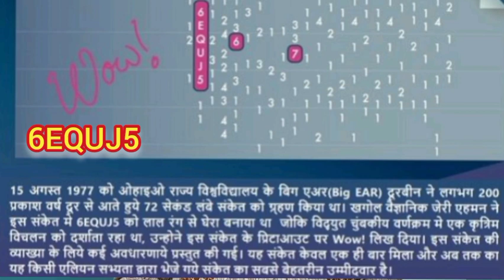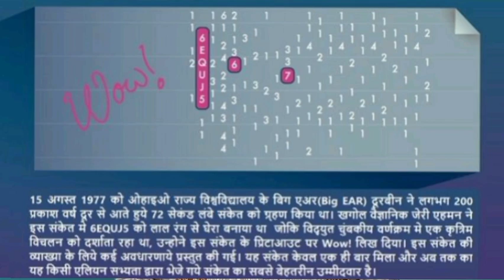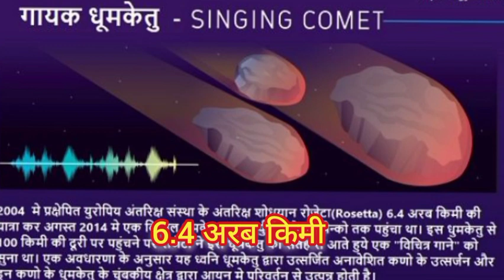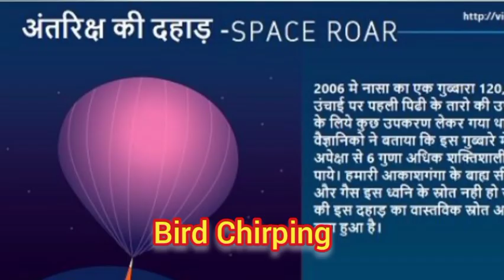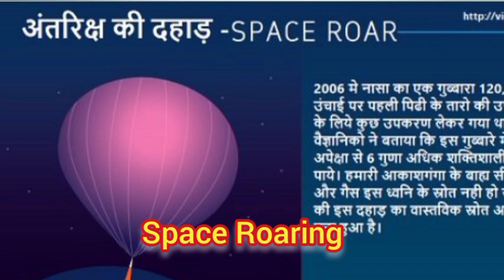अंतरिक्ष से एलियन के मिली विचित्र ध्वनियां और संकेत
In this video the knowledge about the strange sounds from space,they may be from Aliens or natural detected by Search For Extraterrestrial Intelligence SETI,has been explained in a very simple language.If you like my video please like and subscribe my channel RSPATHAKOFFICIAL.
अंतरिक्षसेपाईगईविचित्रध्वनियांऔरसंकेत,येएलियनकेहैयाप्राकृतिक#rspathakofficial#StrangeSoundsFromAlien#alienstrangesound#aliens#rspathakofficial#aliencivilization